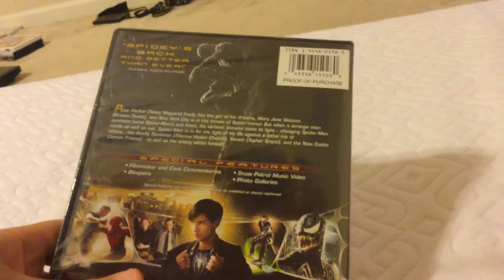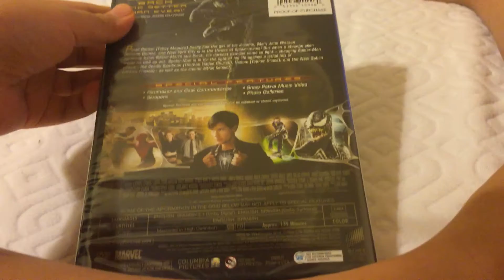Spider-Man 3 DVD Unboxing(60 Subscribers Special)